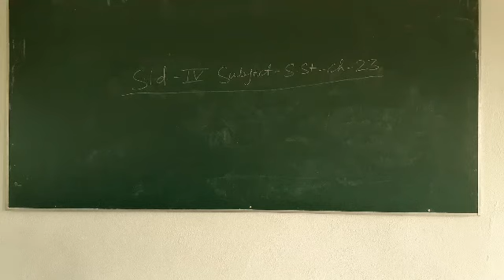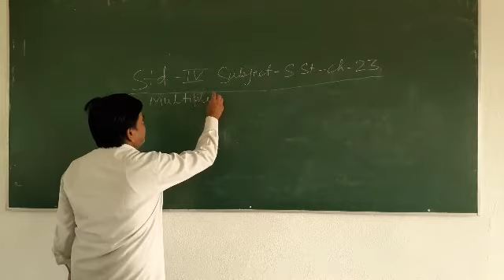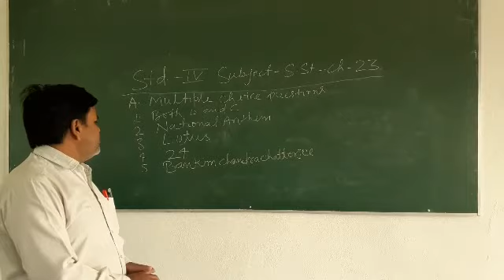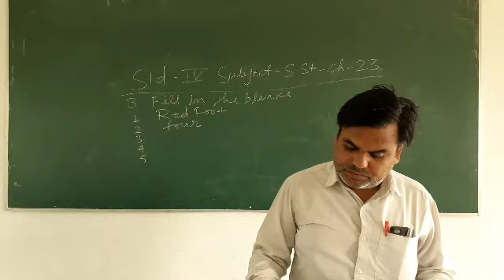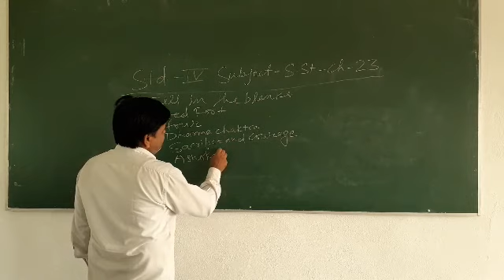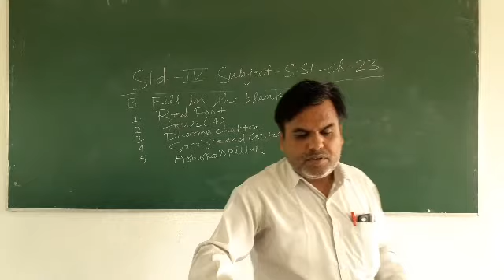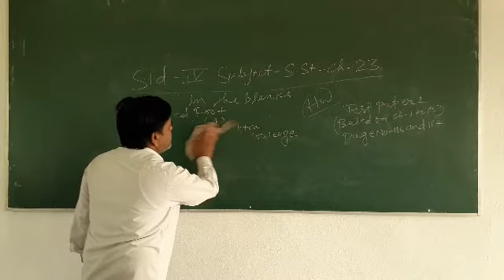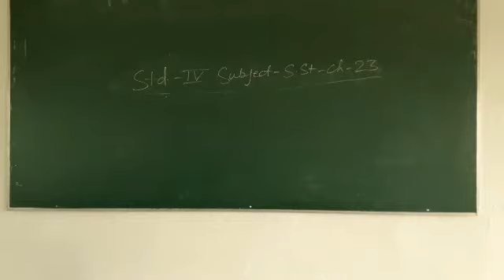Class 4 S.st